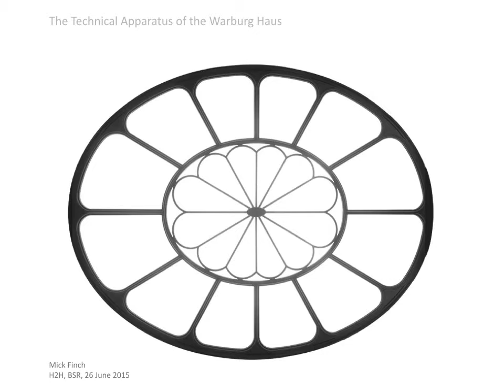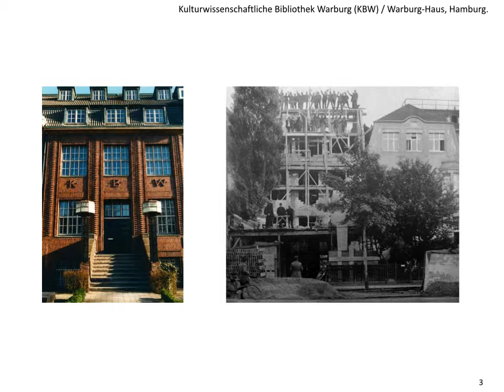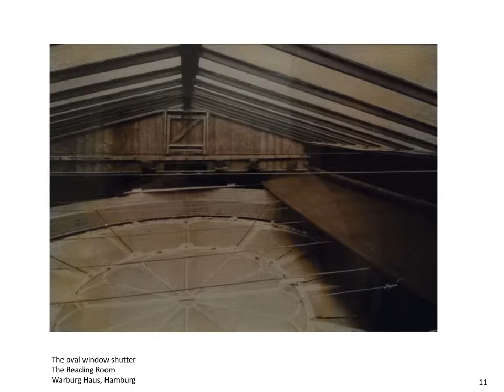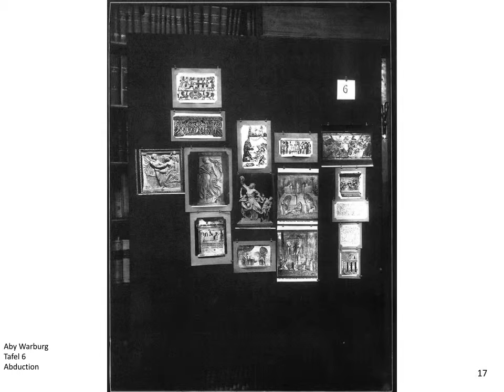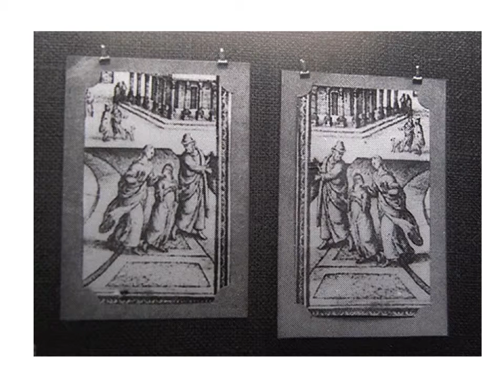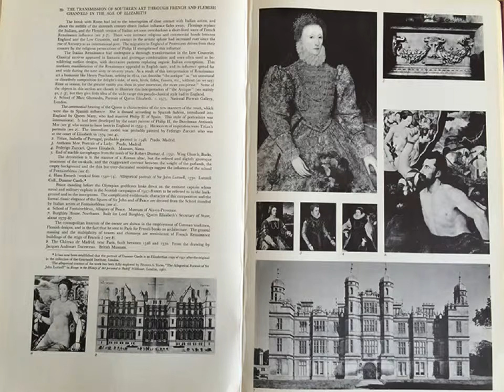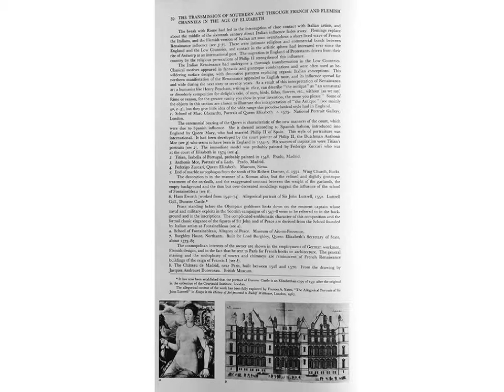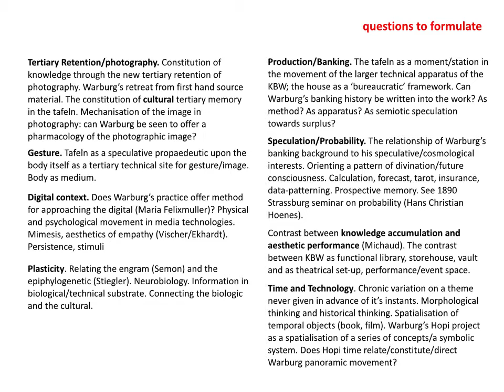'The Technical Apparatus of the Warburg Haus' by Mick Finch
'The Technical Apparatus of the Warburg Haus', recording of a paper given by Mick Finch for the workshop event 'Headstone to Hard Drive III. Spolia, Relic, Data', organised by Martin Westwood, at the British School at Rome, Friday 26 June 2015.